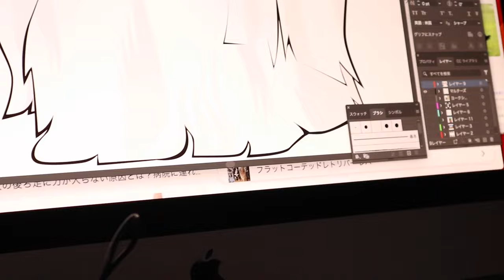パパがなんか犬の絵を沢山描いています猫じゃなく【Jean & Pont 3358】2023/10/12 保護猫ジャンけんポン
くろけんパパに仕事が来てなんか頑張っています。
毎日たくさんのワンちゃんの絵を描いて好評を得ているんです。
絵を描くだけで嬉しいのに褒められて有頂天です。
今の仕事がうまくいけばこれからジャンくんとポンちゃんも幸せになるので期待します。